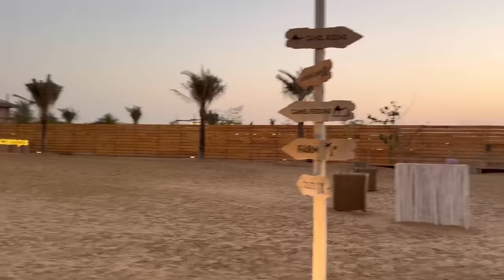DUBAI VLOG: Desert Safari, Grand Mosque, and a fire...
Hello Guys went back to another Vlog, but this time I take a trip to Dubai for my best friends birthday. Enjoy this vlog, seeing me on a boat, safari, and many more.

Also my couples channel ​⁠ 🫀🫶

Have you seen the new fall scents and hallowen 🎃🍁 if not go definitely make sure to check out maple 🍁 donut🍩 it smells amazing!